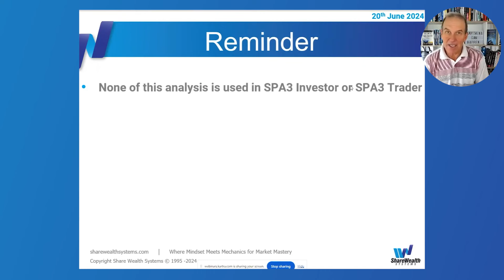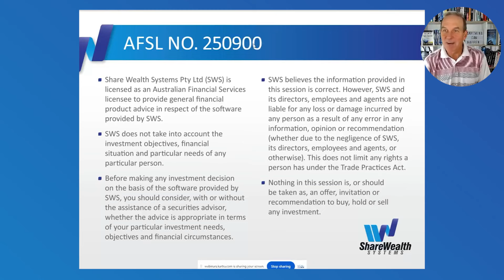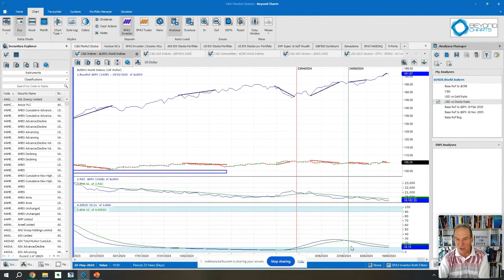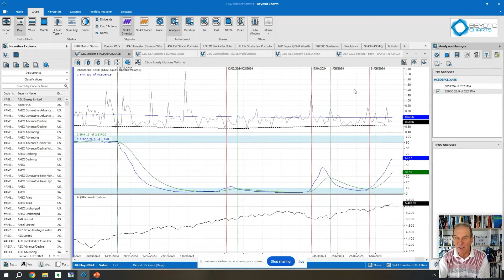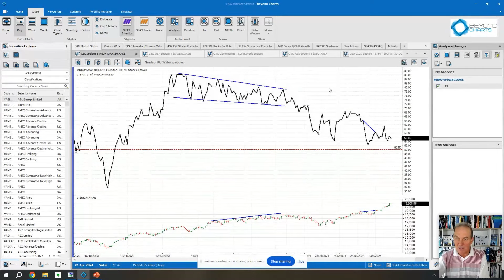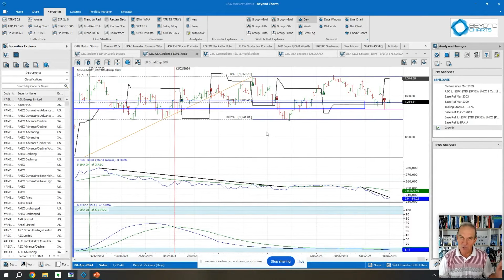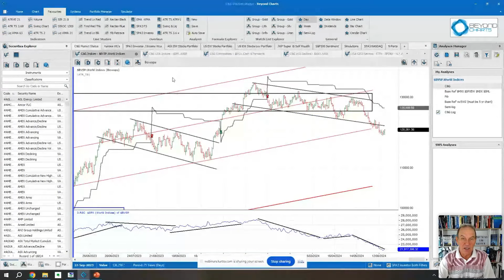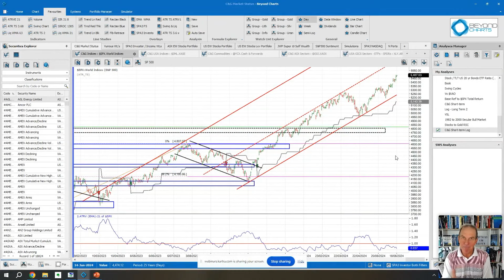Stock Market Update: Indecision & Confusion Reign [20 June 2024]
Join us for an in-depth market analysis in our latest "What's Up with the Markets" session. In these sessions, Gary uses a range of technical analysis techniques to get a handle on where the markets have been, where they're currently placed, and where they might be headed to next. Whether you're a seasoned trader or just starting out, these session offer valuable insights to help you plan your next move.

Here’s a sneak peek of what we cover :

📊 Market Trends & Indicators: Get up-to-date on the latest trends and key indicators in the Dow Jones and S&P 500, and understand the signals that are driving market movements.

💡 Sector Performance: Find out which sectors are leading the charge and which ones are lagging, including a detailed look at the semiconductor sector and small-cap stocks.

🏦 Commodity Insights: Stay informed about the latest developments in commodities like gold and iron ore, and how they might impact your investment strategy.

Don’t miss out on this comprehensive session filled with expert analysis and insights to help you navigate the coming weeks with confidence.

Before making an investment decision, an investor or prospective investor needs to consider, with or without the assistance of a securities adviser, whether the advice is appropriate in light of the particular needs, objectives and financial circumstances of the investor or prospective investor.

Investments can go up and down. Investors and prospective investors need to recognize that past returns are not a reliable indicator of future returns. Investing in quoted securities involves numerous risks including but not limited to market risk, sector risk, company risk and liquidity risk. Investors and prospective investors should ensure that they understand the risks involved and have strategies to manage and minimize the negative impact that these risks may cause.

Share Wealth Systems does not take into account the investment objectives, financial situation and/or needs of any particular person. Share Wealth Systems has an AFSL Licence No: 250900.